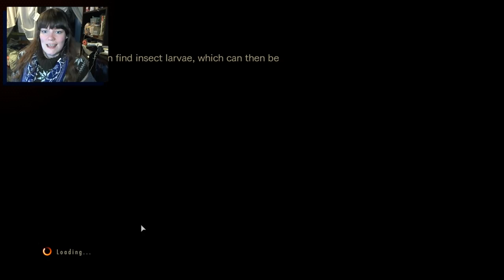Resident Evil Revelations 2 | 02 | In Which I Die. A Lot.